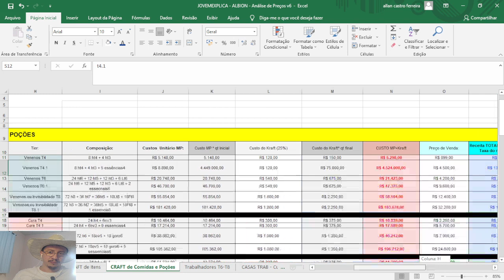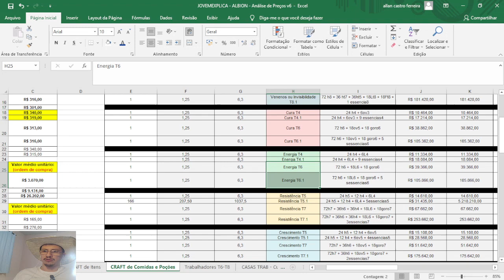SUPER DICA SOBRE O CRAFT DE POÇÕES E COMIDAS !!! | Albion Online | JovemExplica